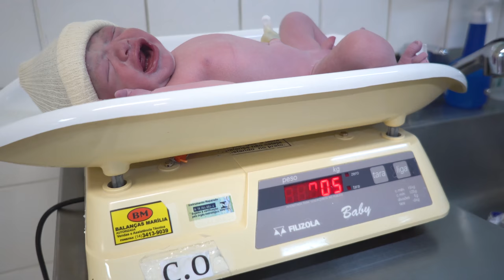Teaser Nascimento Miguel